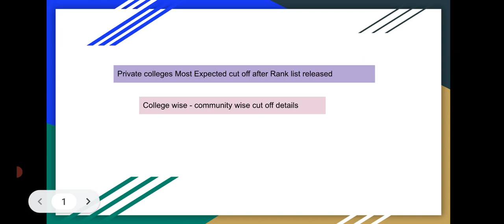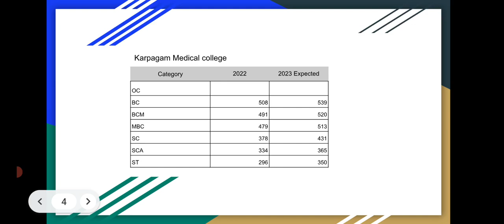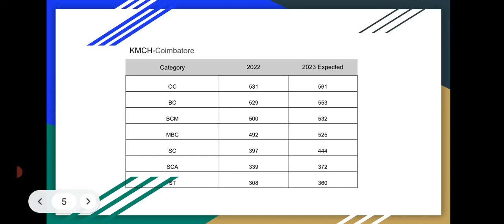Karpagam | KMCH expected cut off | Private college cut off | Round 1 | Part 2 | Tamil store